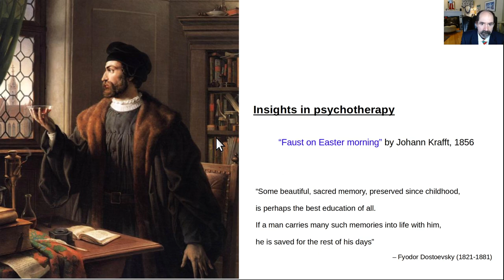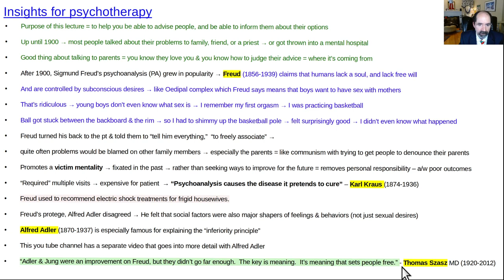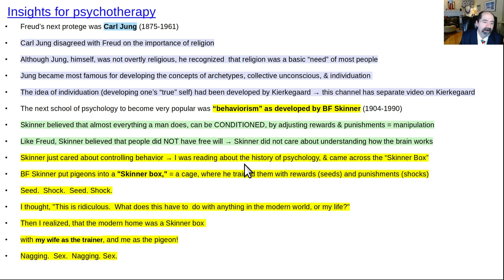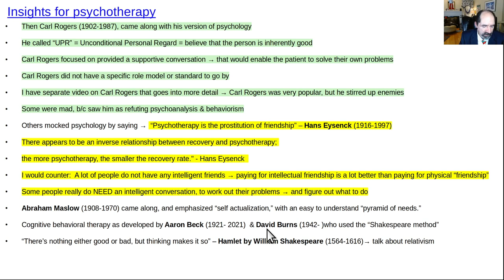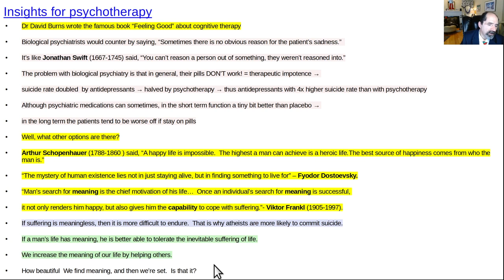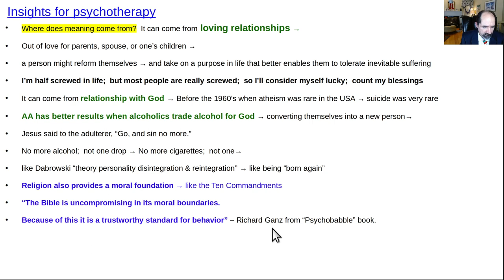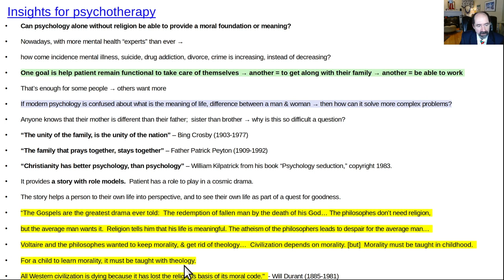What is best psychotherapy?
What type of psychotherapy is best?  From Freud to Adler to Jung to Carl Rogers, Abraham Maslow, Aaron Beck, David Burns, Thomas Szasz, Richard Ganz, to William Kilpatrick.